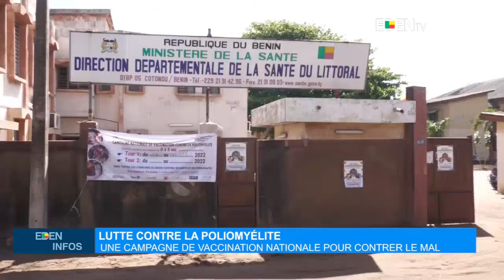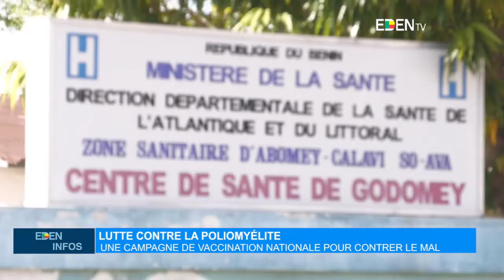Le Journal de 13H - EdenTV – 16 Octobre 2022 par Stanislas AMOUA